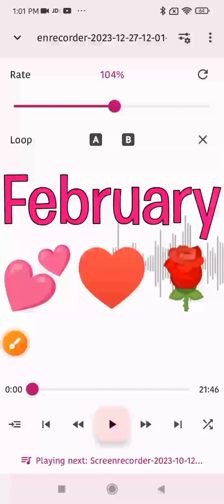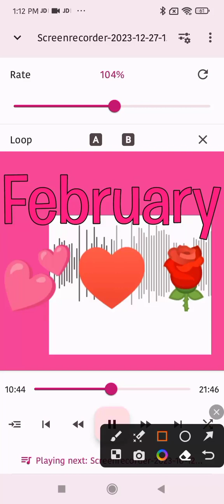Tom and Jerry Tales Part 43